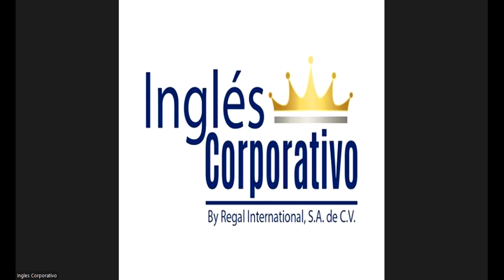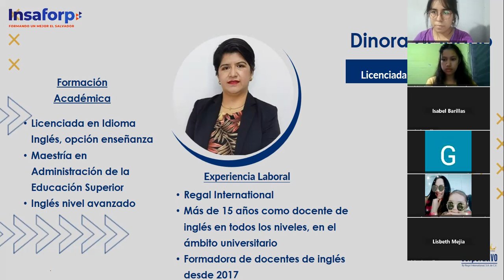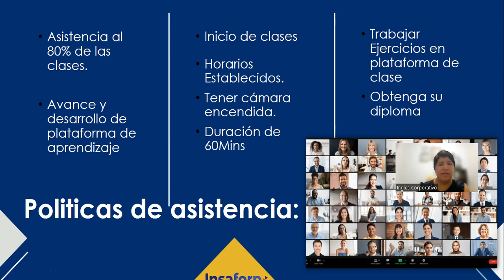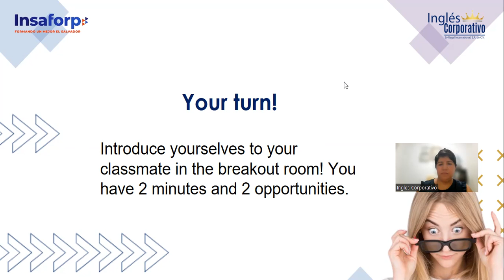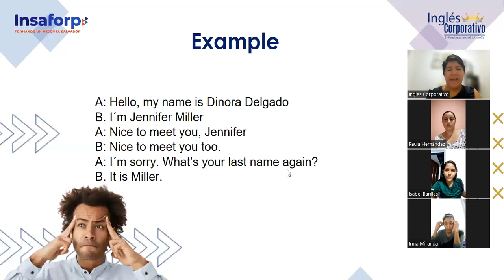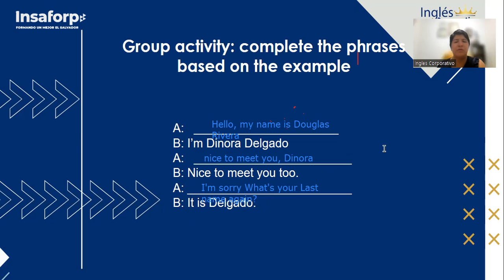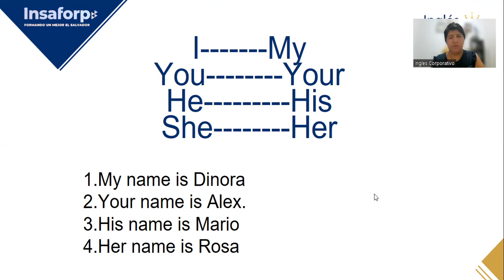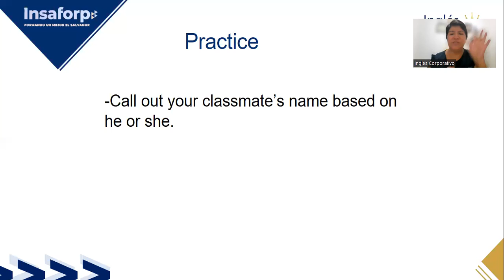Session 01-09-10-2023-FI-REGA-113-Delgado-What's your name; Possessives